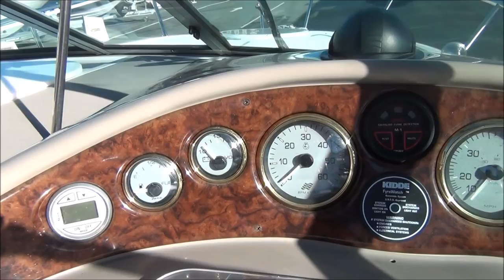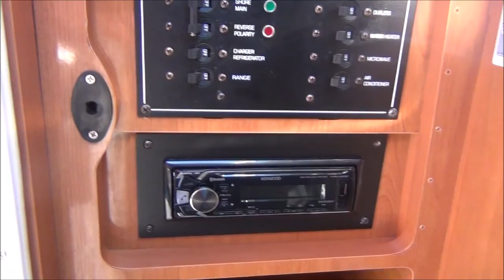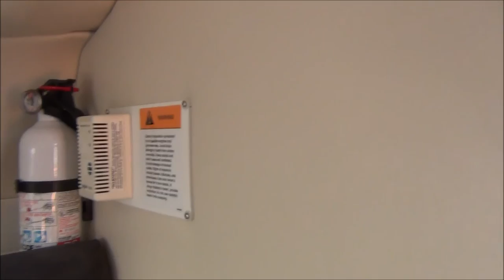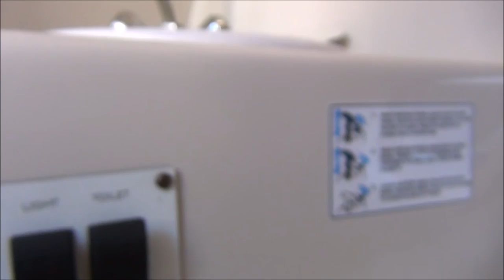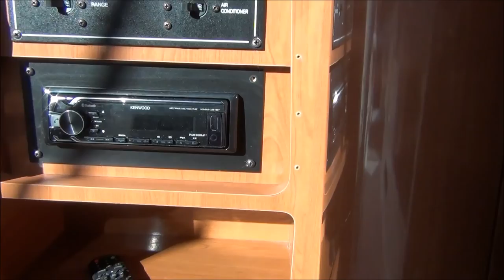2001 Four Winns 248 Vista Cruiser - For Sale at Northside Marine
## SOLD ##.

2001 Four Winns 248 Vista Cruiser + 2001 Volvo 5.0L 270hp Petrol Sterndrive + 2013 Campbell Marine Shorelander Trailer.

The Four Winns 248 Vista, is a stylish cruiser packed loaded with many features, to make your next boating adventure out on the water enjoyable. The Four Winns 248 Vista is one of the most popular bay cruisers in the Four Winns range, as it is easy to handle, and can be towed by most larger sedans and 4WD's (beyond the 248 they start getting beyond the towing capacity of many vehicles). Its ideal for those weekends away, or simply taking a few friends out for a day cruise. This package is tidy for its age which is a real credit to the previous owner, and sits a top a very clean 2013 Campbell Marine Shorelander Boat Trailer. This package is powered by a Volvo 5.0L GXI Duo Prop 270hp Petrol Sterndrive (only 270hrs), which we have a detailed service history and dockside report (contact us for further information). It is loaded with many extras, including: directional spot light, custom bimini, galley (with fridge, microwave, stove etc), bilge blower, Lowrance Elite 7 Chirp Sounder/GPS Combo, VHF Radio, Stereo & Speakers, Storm Cover, QLD rego's on boat and trailer until 22/1/17 & 11/9/16 respecitively, and lots, lots more. This is an overall  tidy rig that will not last long in the yard, before someone snaps it up, so for further information on this boat and to book your inspection, contact us today we are happy to help.

SPECIFICATIONS:
OVERALL LENGTH (INCL PLATFORM): 7.98m
BEAM: 2.55m
FUEL TANK: 264L
WATER: 75L
DEADRISE: 17 deg
DRAFT: Approx 91cm
CAPACITY: 8 people

PRICING:
Great buy at only SOLD.

*** SOLD ***

ROD - BRISBANE USED BOAT SALES
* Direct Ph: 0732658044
* Add: Northside Marine - 2294 Sandgate Road, Boondall, QLD, 4034.
* Opening Hours: Mon-Fri: 8.30am to 5pm; Sat: 8.30am to 4pm; Sun: By Appointment.

Listing Reference - C001819.